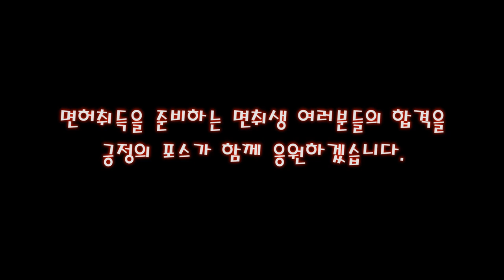직각주차 후 나올때 우측탈선 이렇게 해결하세요! 💗 2종 보통